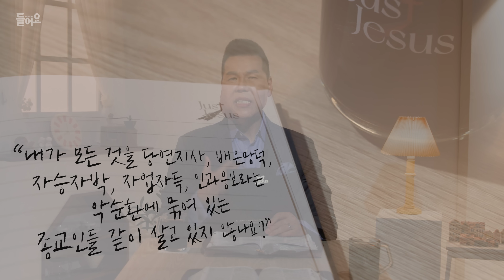투자하려고 하는데 가진 게 없다고 생각하세요? ☕️ | 118회 들어요 Coffee Time | 브라이언박 목사 | Virtual Church | [Just Jesus]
“투자에서 마음이 중요한 이유”

📝 한줄 숙제
1. 성령님에게 질문하기
  “내가 모든 것을 당연지사, 배은망덕, 자승자박, 자업자득, 인과응보라는 악순환에 묶여 있는 종교인들 같이 살고 있지 않나요?”
2. 찔러주시면 항복하고 회개하기

들어요 Coffee Time에서 나눈 것 중,
궁금한 것을 댓글에 달아주세요~!
목요일 저녁 8시 좋아요 생방송 시간에 이어서 나누겠습니다!!

📌들어요 Coffee Time
월 - 목 오전 8시 업로드

Mon - Fri 8:00 AM Upload